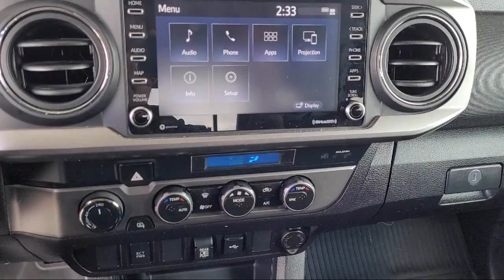2021 Toyota Tacoma SR5 Double Cab Yuba City Oroville Roseville Sacramento Chico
2021 Toyota Tacoma SR5 Double Cab Stock Number: P3810 Vin:3TYCZ5AN2MT025421.